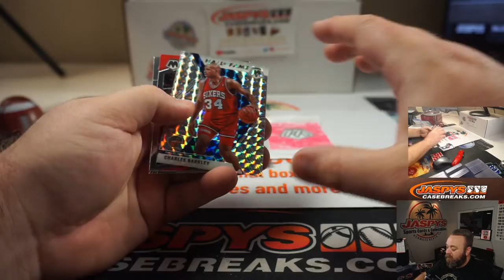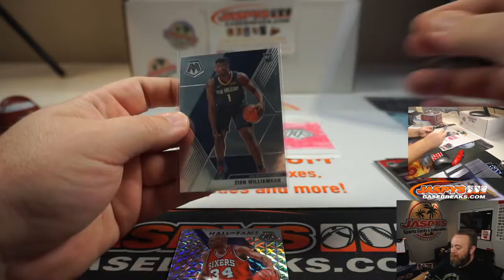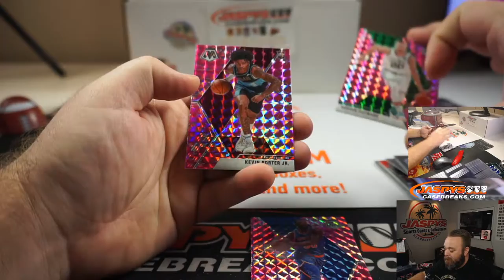W 8/5 - PERSONAL BREAK FOR DJ P - 2019-20 PANINI MOSAIC BASKETBALL *CELLO* PACK